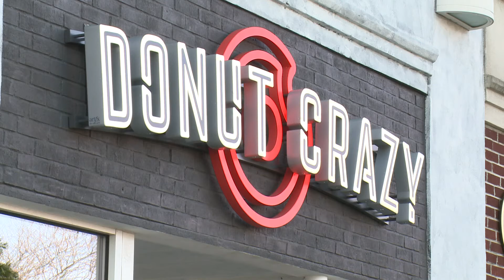Businesses in West Hartford share gift cards with frontline workers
The team at Donut Crazy in West Hartford knows a thing or two about making people happy. “I mean what don’t I love about donuts, they just make you feel good,” says owner, Irene Luaices.

As the coronavirus pandemic continues to rock Connecticut, Luaices is eager to share what she knows best with frontline healthcare workers.

“The message is they are not alone, and that we see them, they are the real heroes, and we all see what they go through every day putting their lives on the line,” she says.

Donut Crazy joined about a dozen businesses from The West Hartford Center Business Association and LaSalle Road Partners to donate $10,000  in gift certificates to employees at St. Francis, Hartford Hospital and UCONN health.

“It meant a great deal, its great to be able to put faces to the healthcare workers we are hearing a lot about,” says Cookshop Plus owner James Hines who helped deliver the gift cards to Hartford Hospital on Monday.

FOX61 spoke with Hartford Hospital’s Chief Wellness Officer, Sharon Keily about the special deliveries.

“My reaction is inspiration, I really believe that each of us can help each other through this journey and this is the most visible example of that that I have today,” said Kiely.

Luaices says she was happy to help and that it says a lot about her community. The West Hartford community is amazing, and we are all close, we all know each other, we all support each other, and we are stronger together.